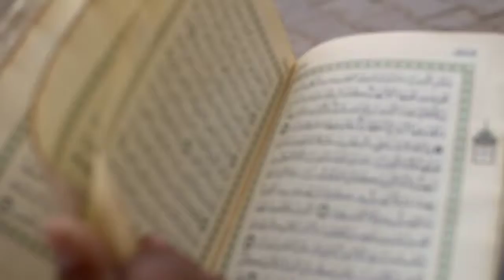motivational story of frog 🐸|| behra mendaq || سبق آموز کہانی|| قصے کہانیاں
sabaq amooz kahani
aik behre mendaq ki struggle jido jahd

rohail voice,ruhil voice,rohil voice,rohail voice stories,rohail voice uploads,moral urdu stories,hikmat ki baten,sabaq amoz kahanian in urdu,prophet stories,urdu sabaq amoz kahanian,ramzan bayan,jannat ka darwaza,roza,qabar,jannat,ramzan,ramadan